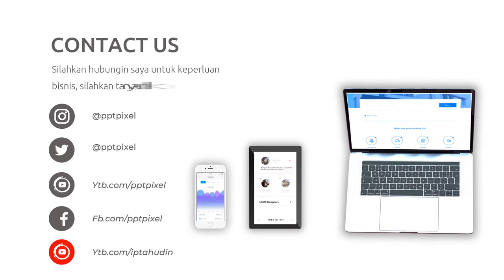Video Promosi Fashion, Wanita, Perempuan, Terbaik, Elegan, Modern, Simple, Trendy, Terkini, Menarik,